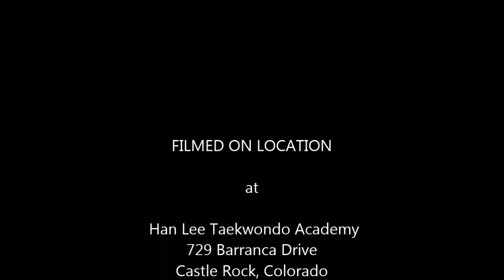Kang Duk Won Taekwondo Great Grandmaster Hwa Chong: Workout for Seniors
World head of Kang Duk Won ('House of Virtue') Taekwondo Great Grand Master Hwa Chong, 10th degree Black Belt, former President of  the United States Taekwondo Union, and President of the World Kang Duk Won Federation, gives practical advice to Kang Duk Won seniors on the dojang floor of Han Lee's Taekwondo Academy in Castle Rock, Colorado on November 7th, 2015.